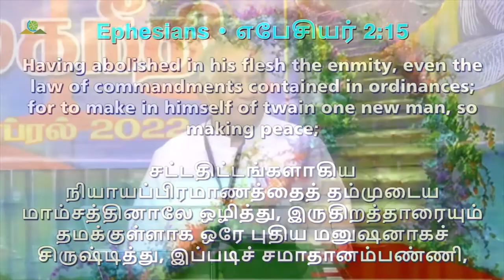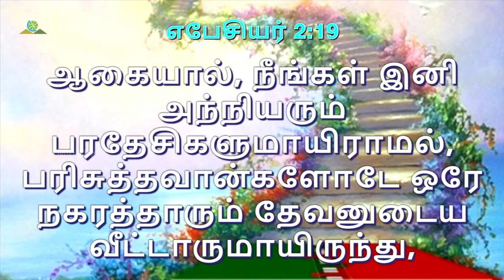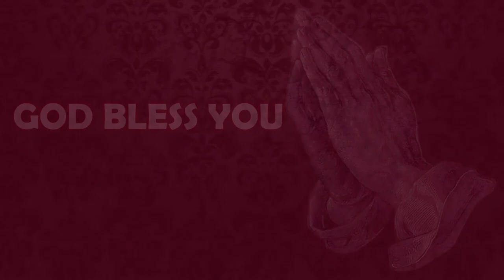Social Justice Won On The Cross | Special Seminar | 15 Apr 2022 | Pr Robert Simon |Carmel Ministries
Social Justice Won On The Cross | சிலுவையில் வென்ற சமூகநீதி